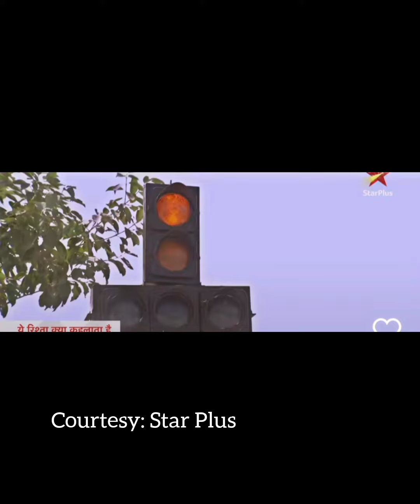Yeh rishta upcoming: Samriddhi Shukla as Akshara's daughter Abhira